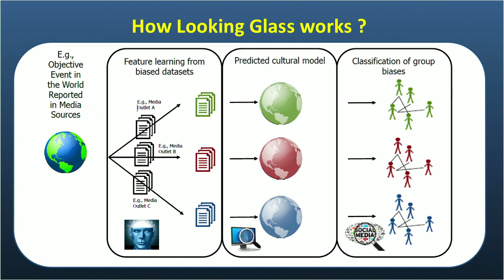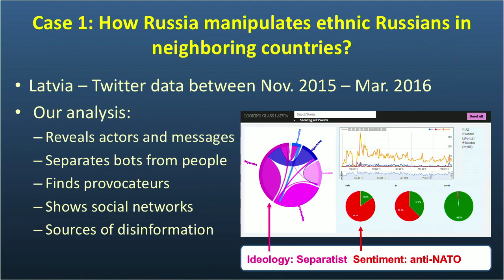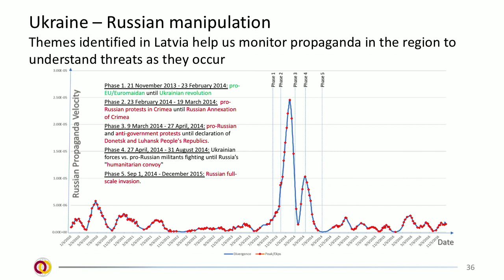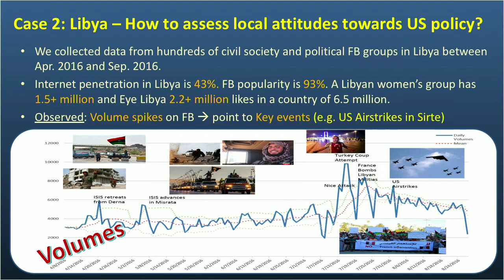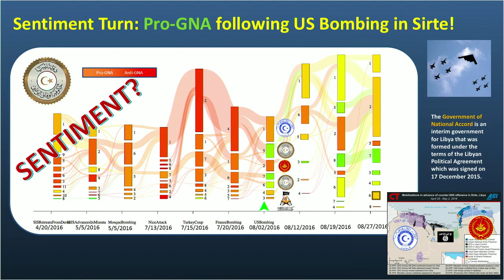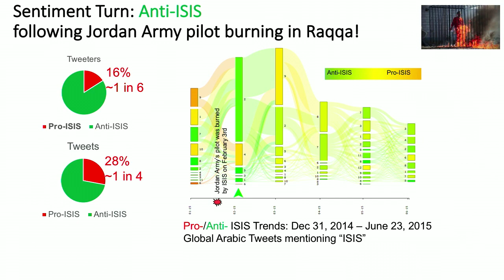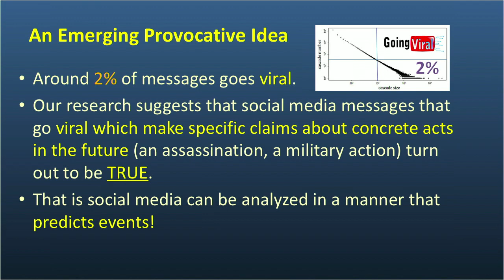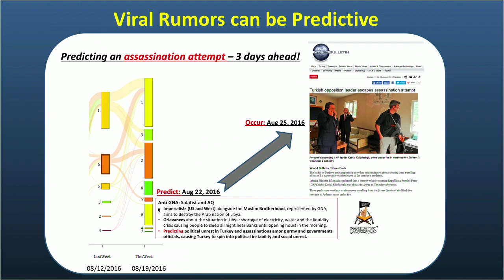How to Harness Big Data to Respond to Violent Extremism